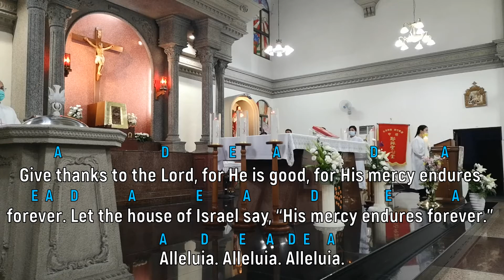EPISTLE: for 30 March 2024 Easter Vigil Mass | Psalm 118: Alleluia. Alleluia. Alleluia.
Psalmist: Rhea Fe Arcilla
Original Composition by: Rolly Ocampo 羅利
for March 30, 2024 Easter Vigil Mass
Bihilya ng Pasko ng Pagkabuhay | Easter Vigil in the Holy Night Mass
Responsorial Psalm by AM, Santinig, CAIF and Himig Pag-asa Choirs
LYRICS OF PSALM 118: ALLELUIA. ALLELUIA. ALLELUIA.

Responsorial Psalm: Alleluia. Alleluia. Alleluia.

Verse 1. Give thanks to the Lord, for he is good,/ for his mercy endures forever./ Let the house of Israel say, “His mercy endures forever.”

Verse 2. The right hand of the Lord has struck with power;/ the right hand of the Lord is exalted./ I shall not die, but live,/ and declare the works of the Lord.

Verse 3. The stone which the builders rejected/ has become the cornerstone./ By the Lord has this been done;/ it is wonderful in our eyes.